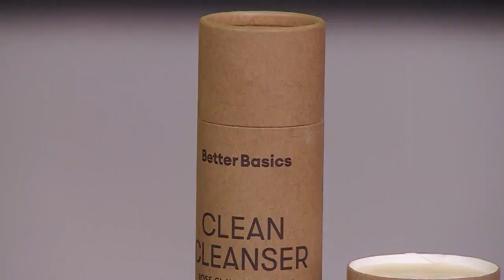8 products to make travel more comfortable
Lifestyle expert Pay Chen shows you her favourite products to travel in comfort. “When you're on a plane, who doesn't want a little moisture?"